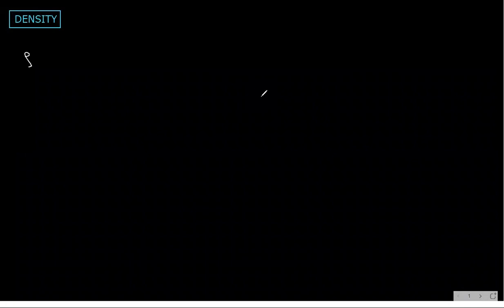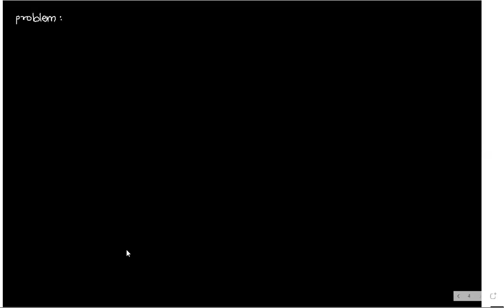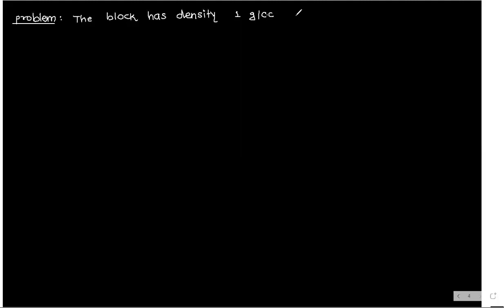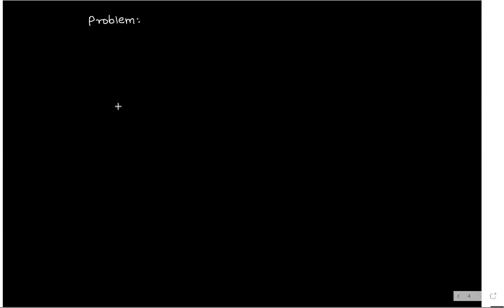INCOMING JUNIORS CLASS 4 (BASIC PHYSICS) 06/05